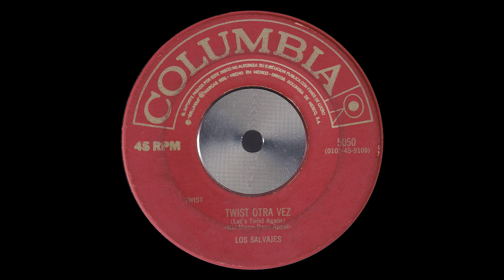Los Salvajes - Twist otra vez (Let's Twist again, México 1961)